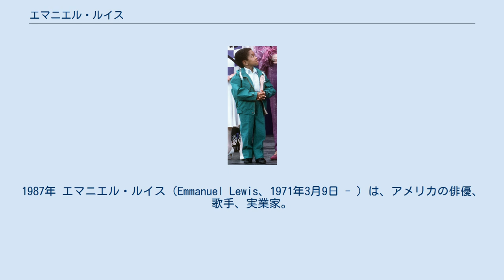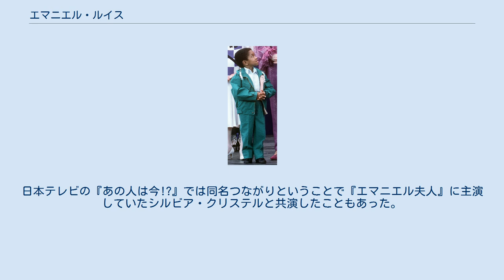エマニエル・ルイス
1987年 エマニエル・ルイス（Emmanuel Lewis、1971年3月9日 - ）は、アメリカの俳優、歌手、実業家。
身長4フィート3インチ（130cm）。
ニューヨーク州ブルックリン出身。
 1978年に放送開始となったNBCのシットコム『アーノルド坊やは人気者』がゲーリー・コールマンの主演によりヒット番組となっており、競合局であるABCでも「低身長の黒人少年が白人家庭で育てられる」という設定のドラマ番組を模倣することを試みた。
その結果製作されたのがシットコム『ウェブスター（Webster）』（1983年-1989年）であり、その主役としてスターになったのがルイスであった。
 日本では「エマニエル坊や」「エマニエル君」と呼ばれ、1981年にカーオーディオメーカー、クラリオンのCMに出演した。
一発屋と思われがちであるが、2004年、アメリカでレコード会社・芸能プロダクションの経営者や俳優として活動している姿が報じられた。
 マイケル・ジャクソンとの関係が深いことでも知られ、日本では一時期、「マイケルの弟」という都市伝説が流れたこともある。
日本テレビの『あの人は今!?』では同名つながりということで『エマニエル夫人』に主演していたシルビア・クリステルと共演したこともあった。
「シティ・コネクション」は様々なオムニバスアルバムに収録されている。
 ^ 『速報!歌の大辞テン』2004年7月14日放送